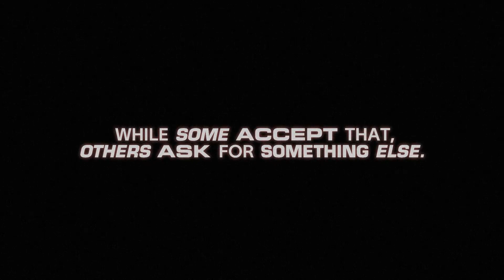Beck's 70+ Limited Edition